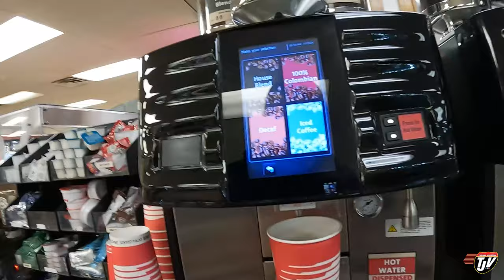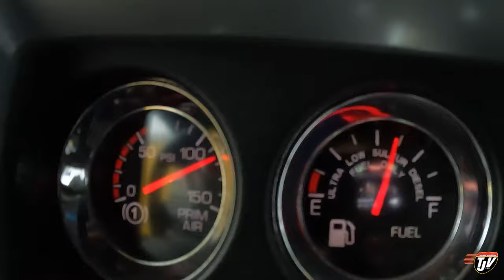FARM COUNTRY | My Trucking Life | Vlog #3211